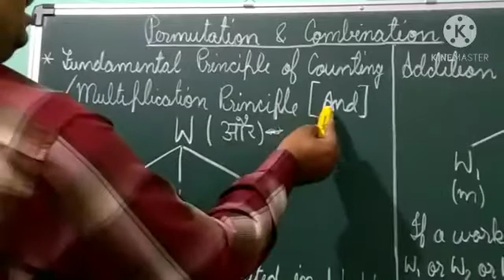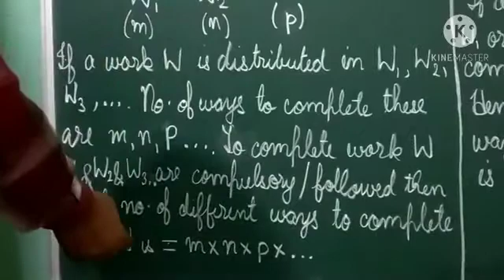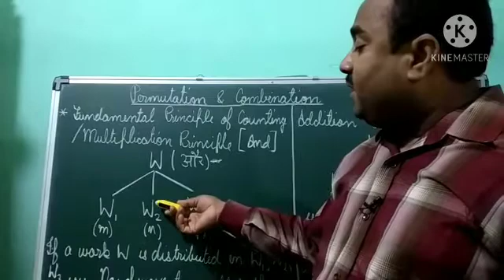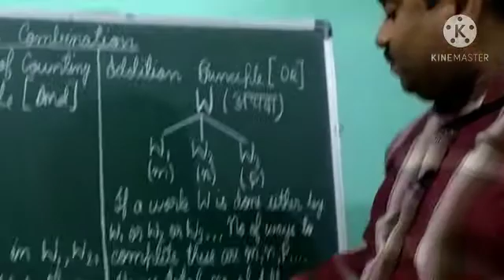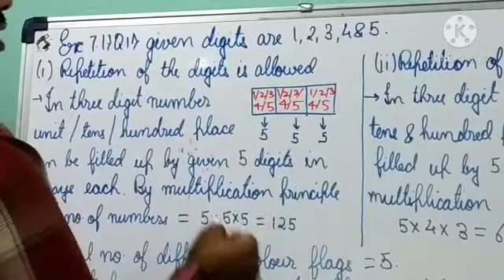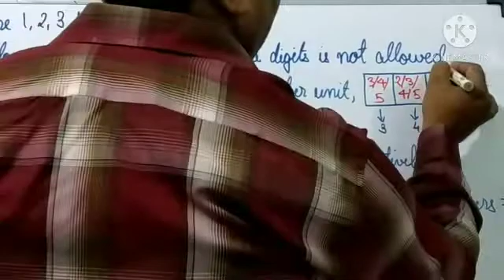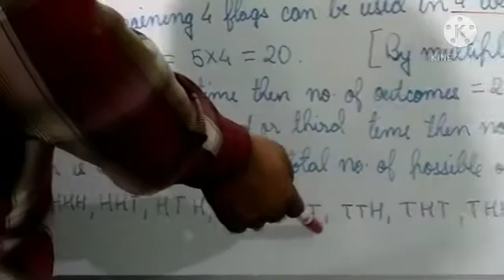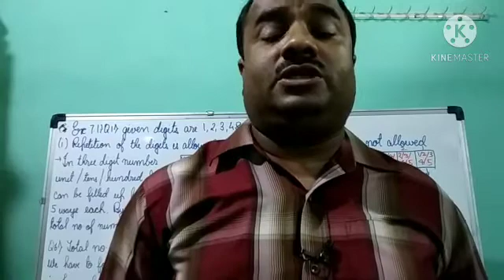Class 11 Permutations and Combinations (1)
Class 11 Exercise 7.1,Concept of Fundamental principle of Counting or Principle of multiplication and Principle of addition. Qn1 , Qn5 , Qn6.